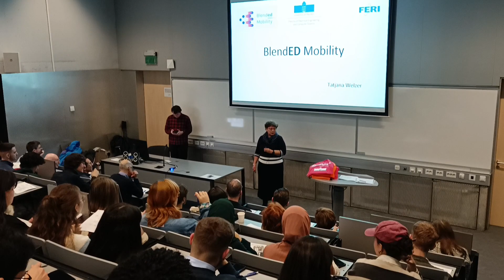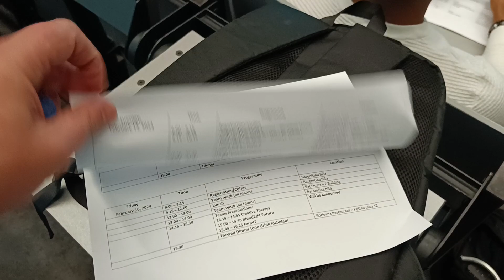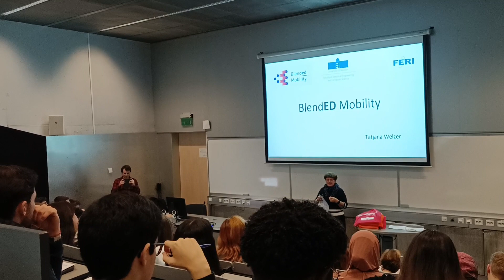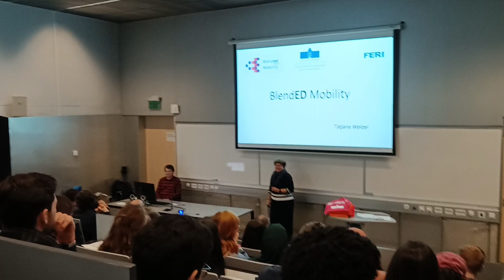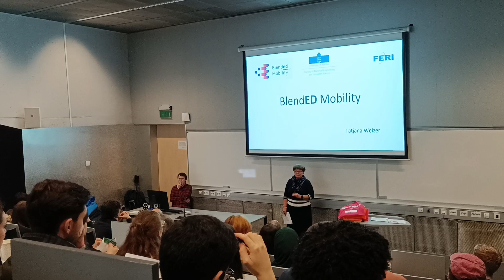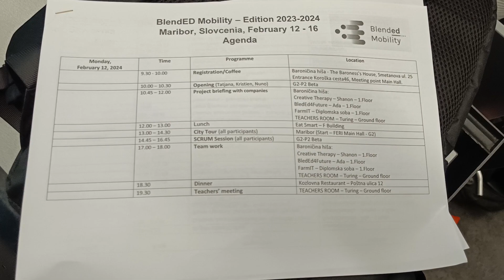BlendED Mobility, edition 23-24, opening Tatjana Wlrzer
University of Maribor, 12 february 2024